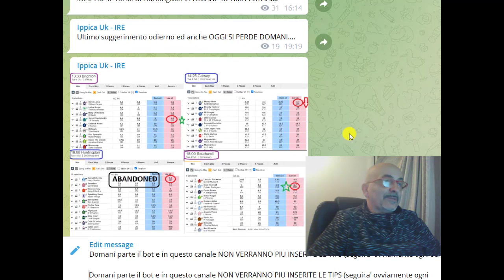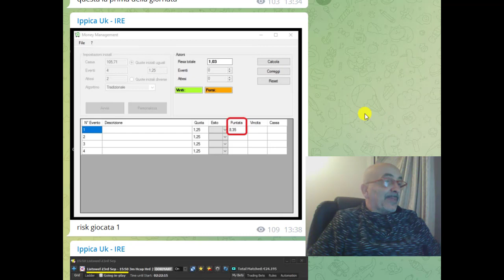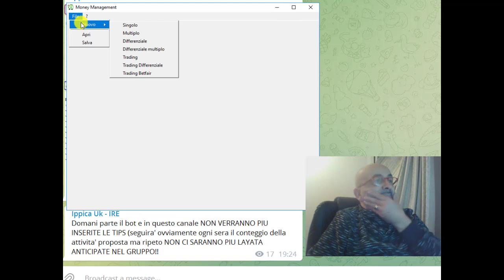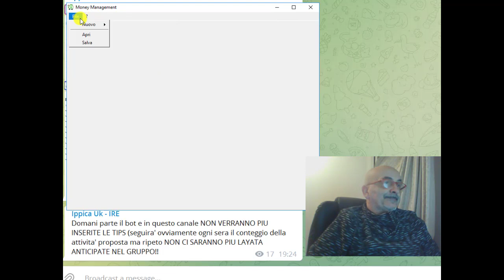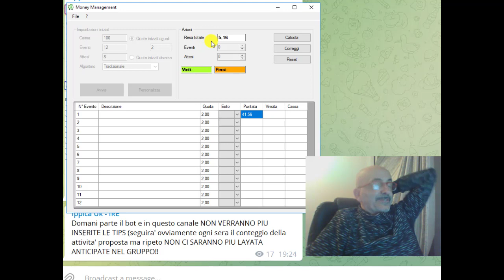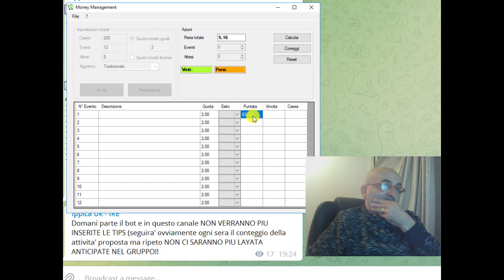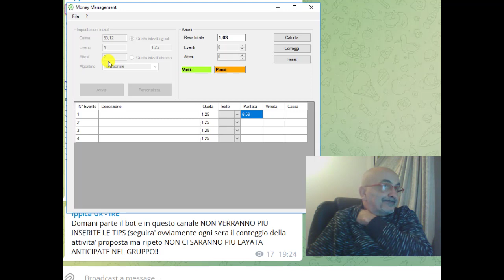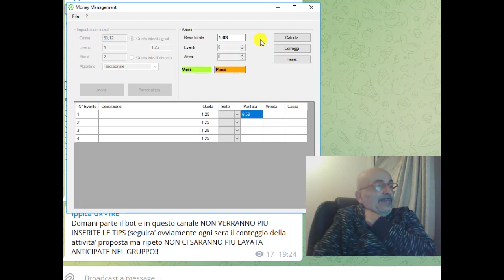Mercoledi 05 Ottobre parte il servizio di Copier Ippico 2022 2023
Monery Management che adotta l' INTERESSE COMPOSTO e ogni singolo step rappresenta in linea di massima il "mese"!!